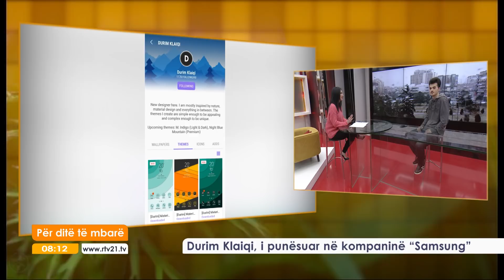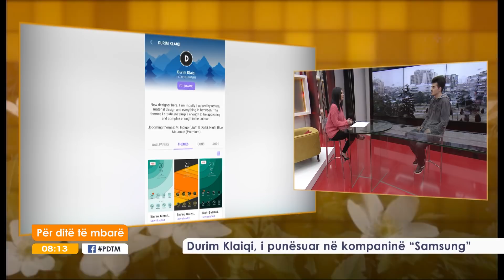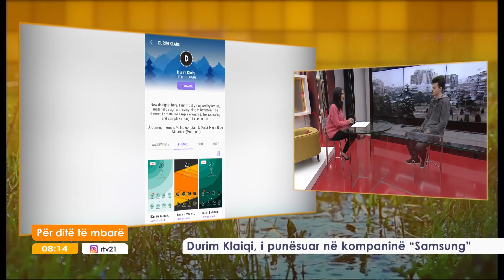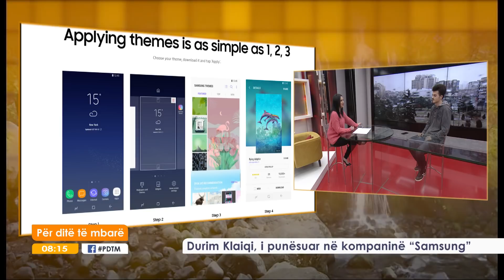Për ditë të mbarë - Durim Klaiqi , i punësuar në kompaninë "Samsung" 20.01.2018